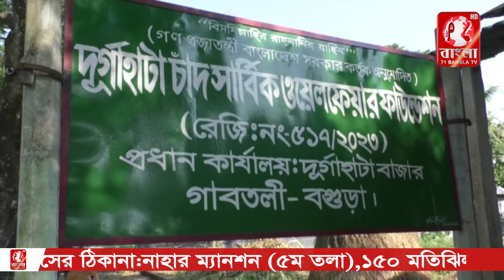সমবায় সমিতির নামে সুদের ব্যবসা